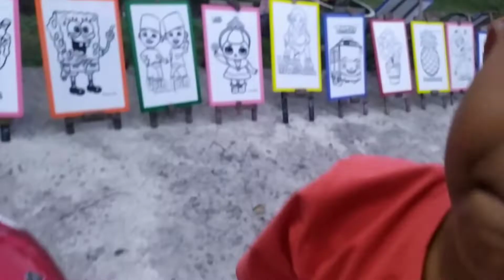BERMAIN SERU DI TAMAN KOTA KISARAN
Chanel yang serius meliput persepakbolaan dalam dan luar negeri khususnya sepakbola daerah.